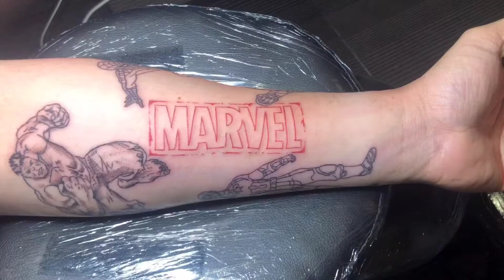MARVEL TATTOO TIMELAPSE VIDEO TEASER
If you enjoyed my video or song cover version please SUBSCRIBE on my channel and hit the LIKE Button... It will be my pleasure to share more videos or cover songs for you... God Bless...

MARVEL

Marvel was started in 1939 by Martin Goodman under a number of corporations and imprints but now known as Timely Comics, and by 1951 had generally become known as Atlas Comics. The Marvel era began in 1961, the year that the company launched The Fantastic Four and other superhero titles created by Stan Lee, Jack Kirby, Steve Ditko and many others. The Marvel brand, which had been used over the years, was solidified as the company's primary brand.

MARVEL COMICS

The first modern comic books under the Marvel Comics brand were the science-fiction anthology Journey into Mystery #69 and the teen-humor title Patsy Walker #95 (both cover dated June 1961), which each displayed an "MC" box on its cover.Then, in the wake of DC Comics' success in reviving superheroes in the late 1950s and early 1960s, particularly with the Flash, Green Lantern, Batman, Superman, Wonder Woman, Green Arrow and other members of the team the Justice League of America, Marvel followed suit.

In 1961, writer-editor Stan Lee revolutionized superhero comics by introducing superheroes designed to appeal to older readers than the predominantly child audiences of the medium, thus ushering what Marvel later called the Marvel Age of Comics. Modern Marvel's first superhero team, the titular stars of The Fantastic Four #1 (Nov. 1961),broke convention with other comic book archetypes of the time by squabbling, holding grudges both deep and petty, and eschewing anonymity or secret identities in favor of celebrity status. Subsequently, Marvel comics developed a reputation for focusing on characterization and adult issues to a greater extent than most superhero comics before them, a quality which the new generation of older readers appreciated. This applied to The Amazing Spider-Man title in particular, which turned out to be Marvel's most successful book. Its young hero suffered from self-doubt and mundane problems like any other teenager, something with which many readers could identify.

Stan Lee and freelance artist and eventual co-plotter Jack Kirby's Fantastic Four originated in a Cold War culture that led their creators to revise the superhero conventions of previous eras to better reflect the psychological spirit of their age. Eschewing such comic book tropes as secret identities and even costumes at first, having a monster as one of the heroes, and having its characters bicker and complain in what was later called a "superheroes in the real world" approach, the series represented a change that proved to be a great success.

AVENGERS

The Avengers were a team of superheroes assembled by Nick Fury and the intelligence agency S.H.I.E.L.D. through the Avengers Initiative, originally Nick intended it to be called the Protectors Initiative.

The original team consisted of Iron Man, Captain America, Hulk, Thor, Black Widow and Hawkeye. They were brought together by S.H.I.E.L.D. to combat Loki, Thor's adoptive brother. The team was initially formed by Nick Fury to "fight the battles that S.H.I.E.L.D. never could".

Following the fallout of the Avengers Civil War, Captain America, Black Widow and Falcon all continued to work in the shadows. When Thanos and the Black Order came to Earth to gather the Infinity Stones, the Avengers were reassembled by Steve, but many fell to the Snap. Six months later, they tracked down Thanos and killed him.